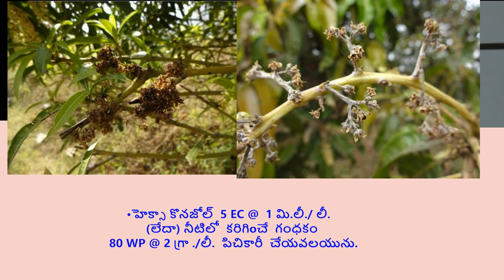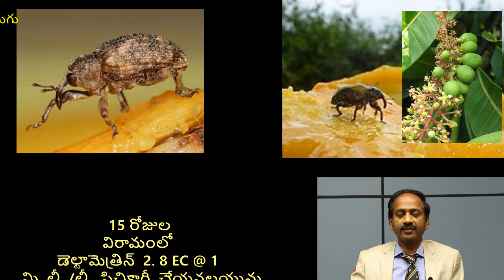sridhartelugu16thmarch2021 2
edited as suggested